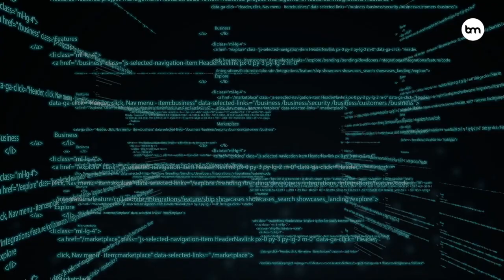The 8 Biggest Artificial Intelligence (AI) Trends In 2022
In this video, we look at the eight biggest trends in the field of AI and machine learning. We cover the innovations around natural language processing, creative AI, data centric AI, as well as the democratization of AI via simple self-service user interfaces.